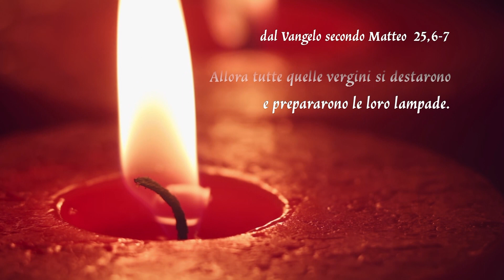Gocce di Luce. In cammino con il Vangelo 9/08/2024